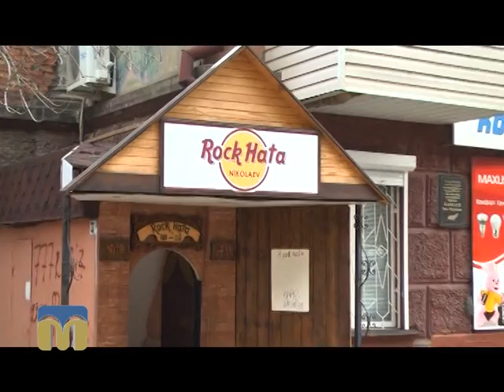Пам’ять священна. Володимир Семишкін 28.02.2016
Герой цього випуску - Володимир Семишкін, захисник ДАП.

Автор програми - Марія Савицька.